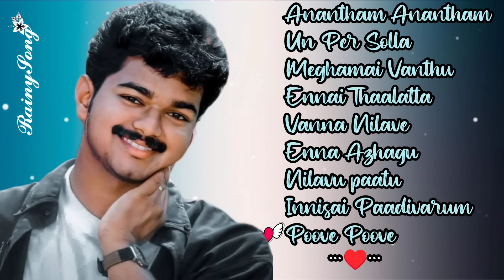Vijay 90s Songs jukebox | Vintage Songs | Vijay love songs